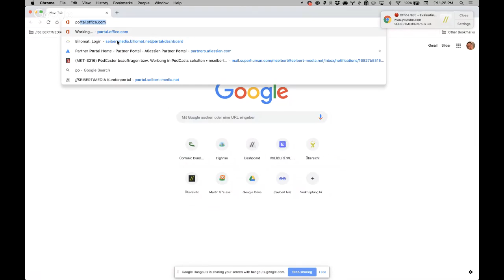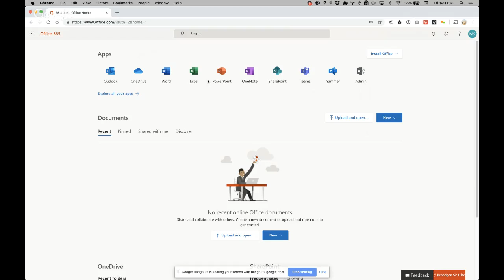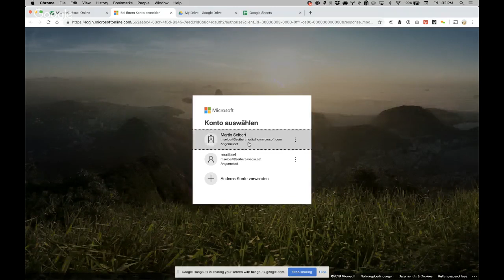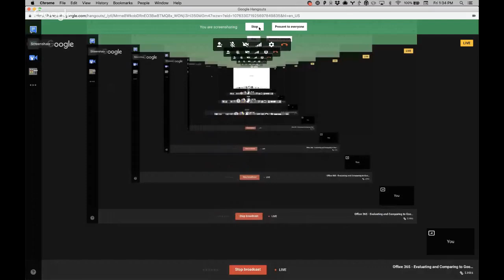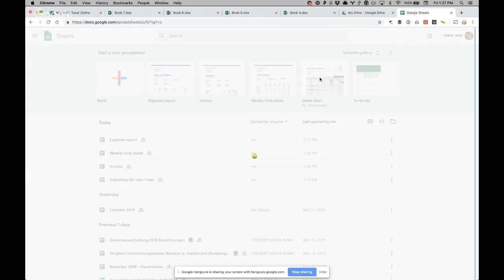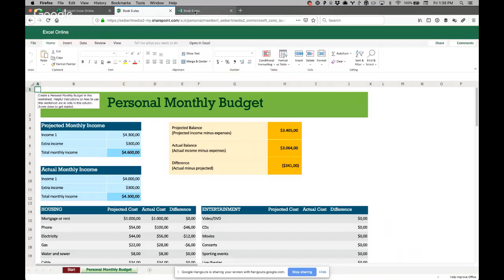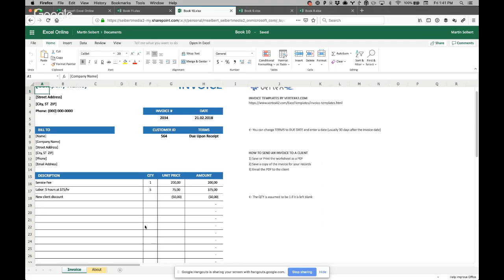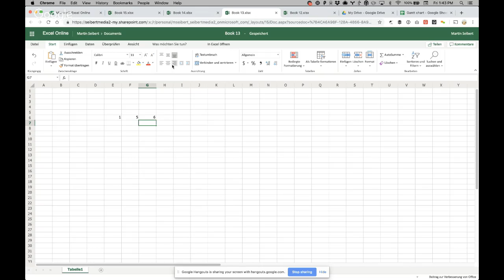Office 365 Comparing to Google G Suite - Session 3: Microsoft Excel vs. Google Sheets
Martin Seibert is evaluating Microsoft Office 365 and compares it to Google G Suite. He started at zero and bought a license. Now he tries out the different tools and functions of Office 365 and identifies some main problems of the software. In this session Martin does a small comparison between the spreadsheet solutions of Microsoft 365 and Google G Suite. That means Microsoft Excel Online versus Google Sheets.

//SEIBERT/MEDIA